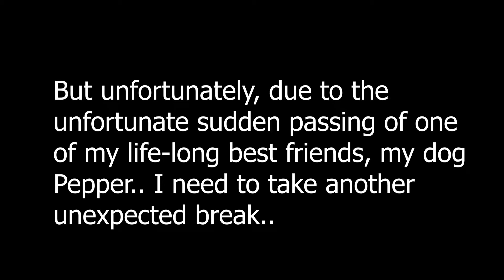for those that follow me for my content.. please watch this video.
Remember the most important thing about any of your family, whether its any type of animal. A grandparent, a parent, a sibling, a cousin - any family member at all. Spend as much time with them and make memories with them while you can. You never know when they just won't be around anymore.